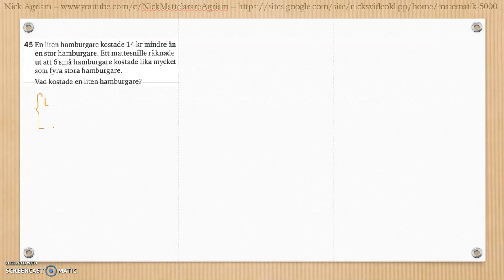Matematik 5000 Ma 2a Kapitel 3 Geometri Blandade övningar 1-3.1 - 45